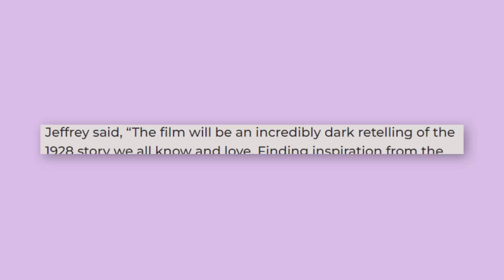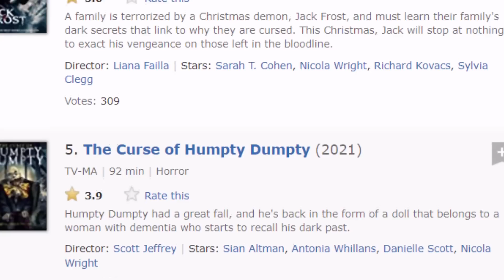Why is Bambi Getting A Horror Movie Now?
The Walt Disney Animation Studios classic, Bambi, is being reimagined as a horror movie that's definitely not for kids. Bambi's original story entered the public domain in 2022, meaning that anyone can do what they want with the character as long as they avoid copying Disney's version.

Bambi: The Reckoning comes from the same team as Winnie The Pooh: Blood and Honey. While it's fun to see childhood characters go down a different route, the formula is becoming repetitive and isn't offering much new. Will this Bambi horror movie be worth watching?

✭ SOCIAL MEDIA ✭